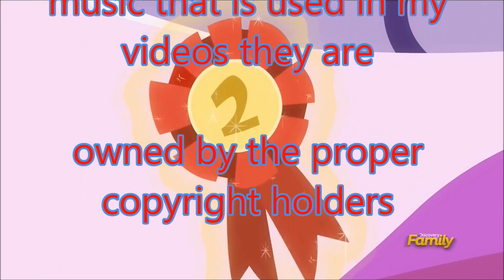Cart Before the Ponies review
review on  My Little Pony: FiM  The Cart Before the Ponies okay guys it's my honest opinion on this episode it was kind of predictable but still had a good laugh or two